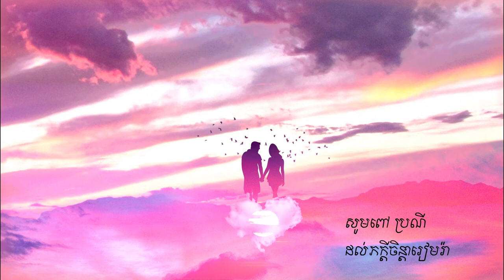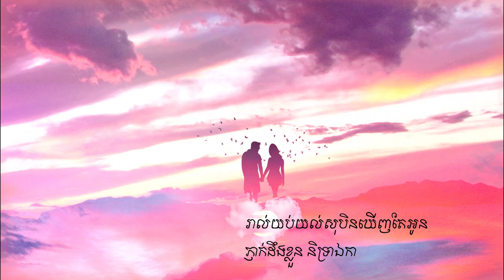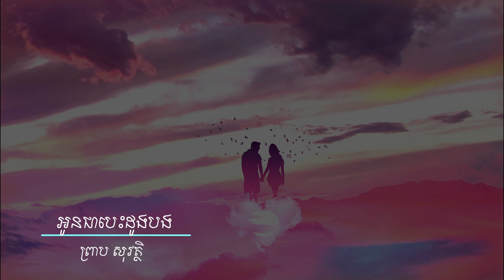អូនជាបេះដូងបង - ព្រាប សុវត្ថិ | Oun Chea Besdong Bong - Preap Sovath